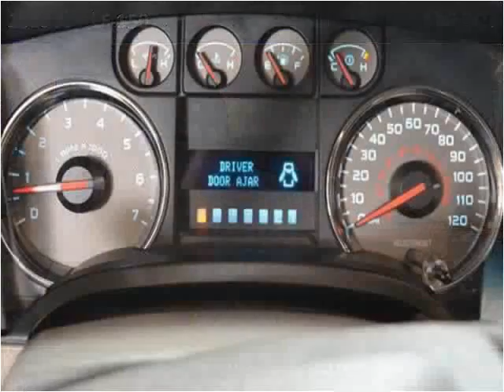2010 Ford F-150 Used Cars Charleston SC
This 2010 Ford F-150 is available from Hudson Nissan.